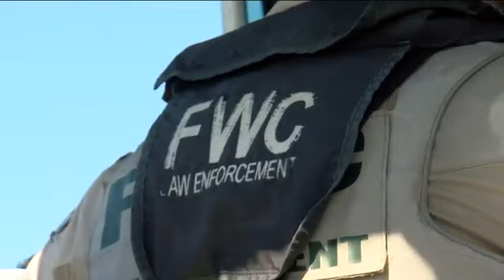FWC and local agencies increase SWFL marine patrol for National Boating Safety Week